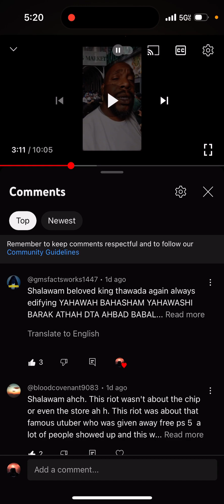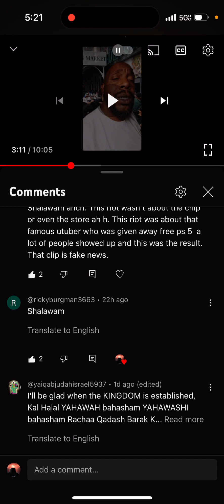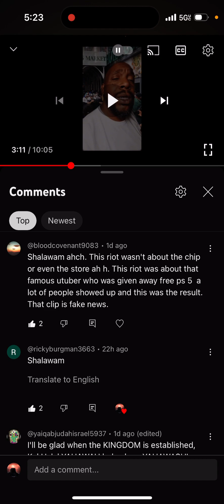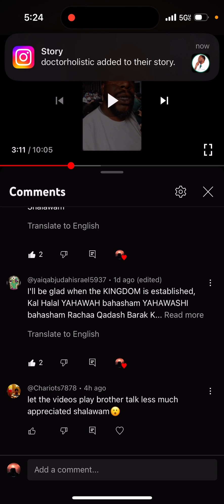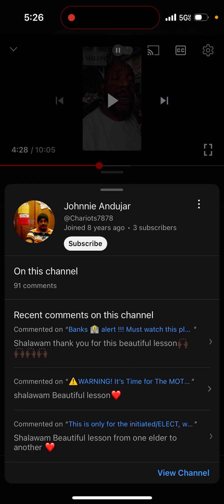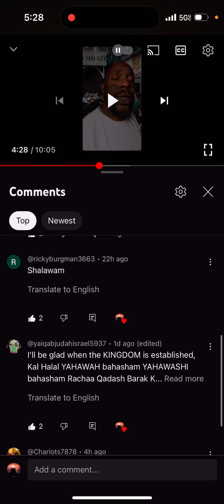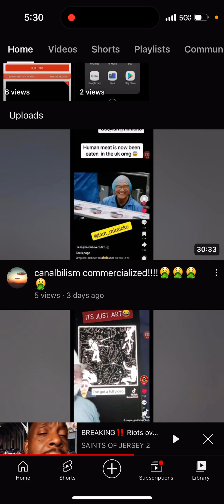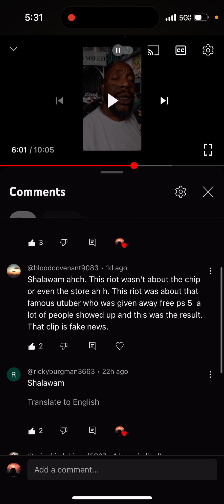Addressing some comments/Hold your peace sometimes dammit ! 😠